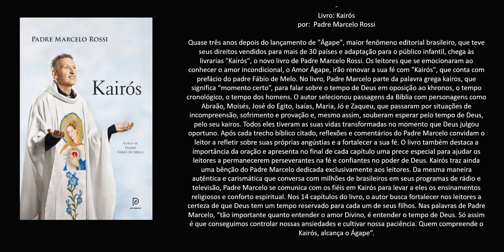Livro: Kairós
Autor:  Padre Marcelo Rossi